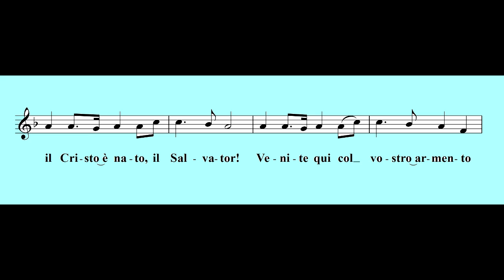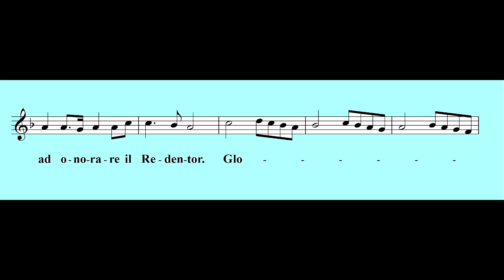Angeli vanno per la campagna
canto natalizio popolare francese, cantato in italiano. Laboratorio corale x bambini, Scuola di Musica di Fiesole. Classe di Joan